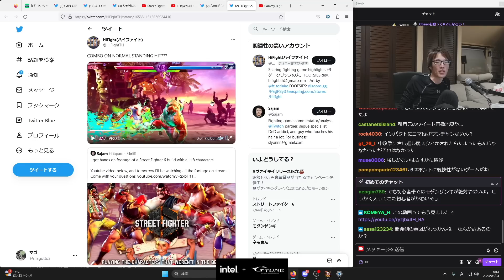【スト6】超ヤバそうなザンギの対戦動画を見たマゴさんの感想「俺は対戦したくない…向き合いますけどね…」【マゴ】